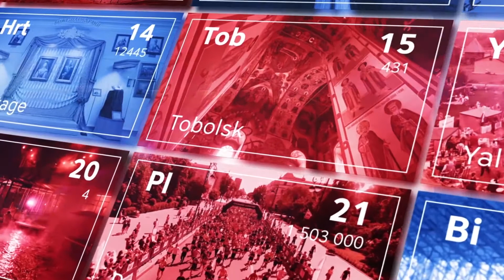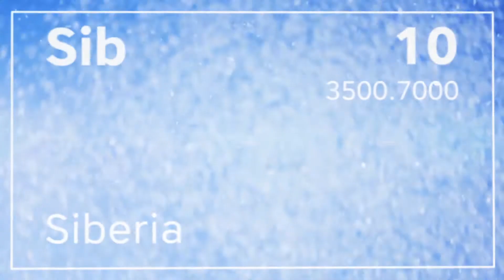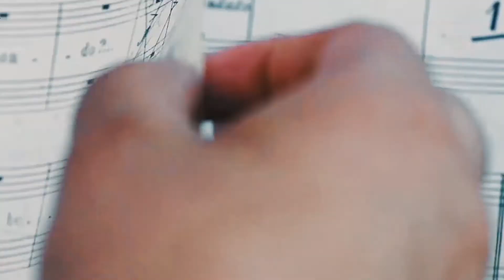Elements of Tourism Tyumen Region - ENGLISH